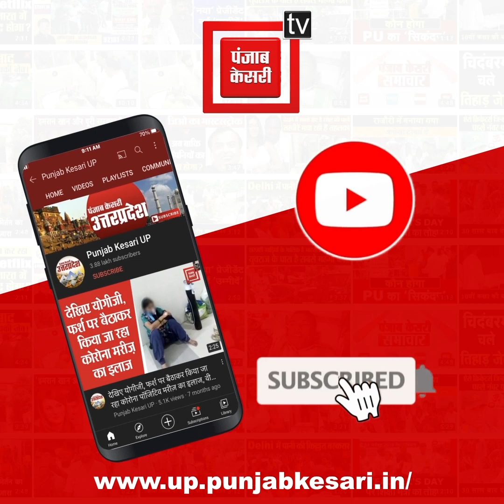Wrestler Protest: जंतर- मंतर पहुंचने से पहले Naresh Tikait का सरकार को चुनौती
जंतर- मंतर पहुंचने से पहले नरेश टिकैत का सरकार को चुनौती, बोले बहन बेटियों की कोई सुनवाई नहीं हो रही है... आज पूरा देश बेटियों के साथ खड़ा है..